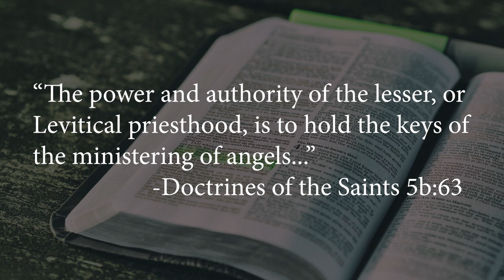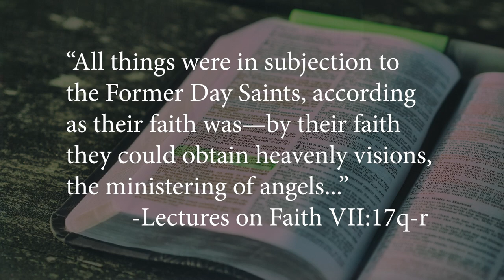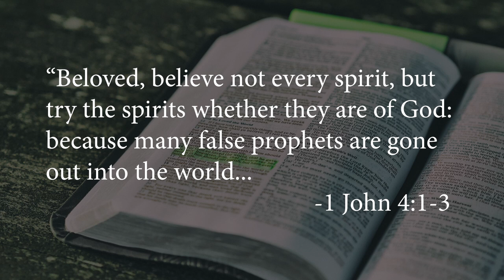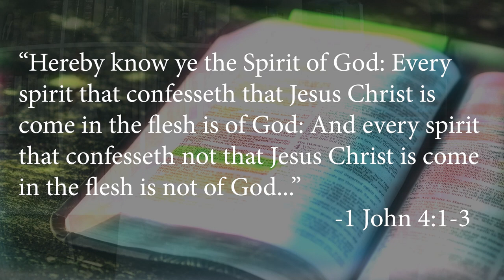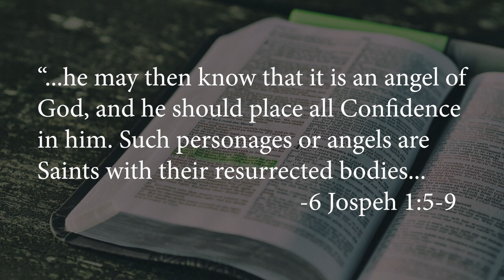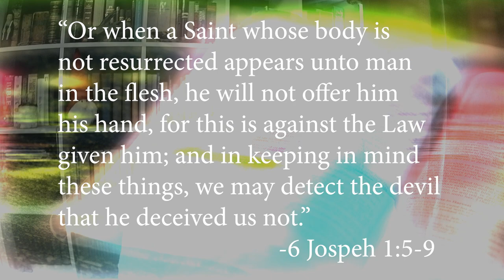How to talk to angels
" The power and authority of the lesser, or Levitical priesthood, is to hold the keys of the ministering of angels..." Doctrines of the Saints 5b:63

"All things were in subjection to the Former Day Saints, according as their faith was—by their faith they could obtain heavenly visions, the ministering of angels..." -Lectures on Faith VII:17q-r

"Beloved, believe not every spirit, but try the spirits whether they are of God: because many false prophets are gone out into the world. Hereby know ye the Spirit of God: Every spirit that confesseth that Jesus Christ is come in the flesh is of God: And every spirit that confesseth not that Jesus Christ is come in the flesh is not of God: and this is that spirit of antichrist, whereof ye have heard that it should come; and even now already is it in the world." -1 John 4:1-3

"When an angel of God appears unto man face to face in personage and reaches out his hand unto the man, and he takes hold of the angels hand and  feels a substance the same as one man would in shaking hands with another, he may then know that it is an angel of God, and he should place all Confidence in him. Such personages or angels are Saints with their resurrected bodies. But if a personage appears unto man and offers him his hand, and the man takes hold of it, and he feels nothing or does not sense any substance, he may know it is the devil, or when a Saint whose body is not resurrected appears unto man in the flesh, he will not offer him his hand, for this is against the Law given him; and in keeping in mind these things, we may detect the devil that he deceived us not." -6 Joseph 1:5-9